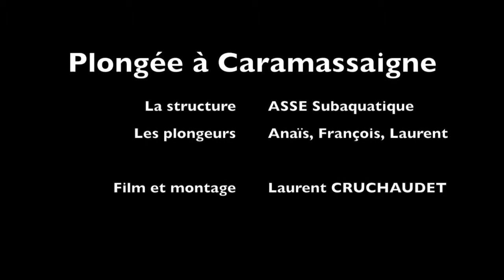2018 04 15 Caramassaigne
Plongée sur Caramassaigne.
Nous descendons sur la droite de la calanque  (en regardant le large)
le tombant glisse doucement jusqu'à 57m.
Une petite cavité se trouve à mi-chemin du tombant.